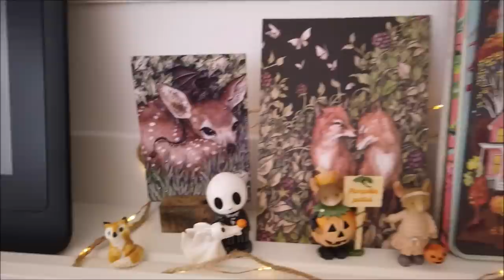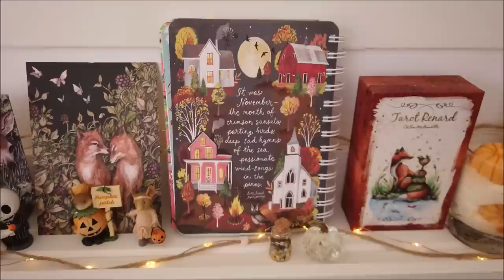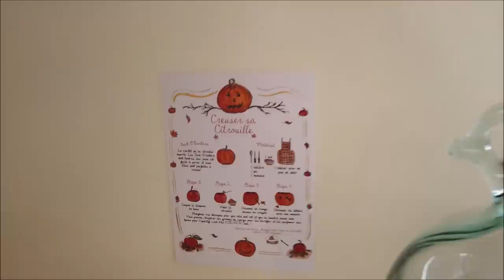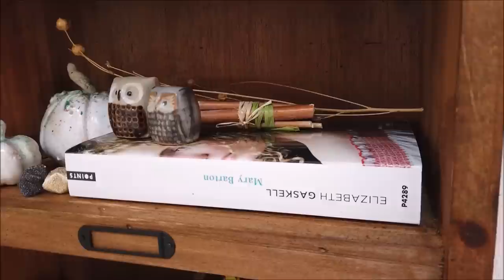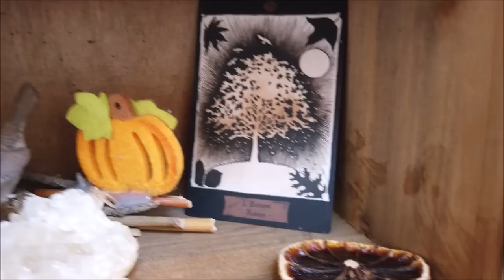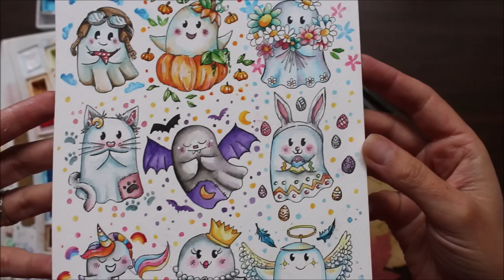Fin de wild éditions ? Déco d'automne et futur projet - Vlog d'automne